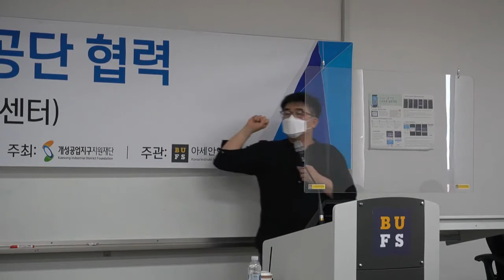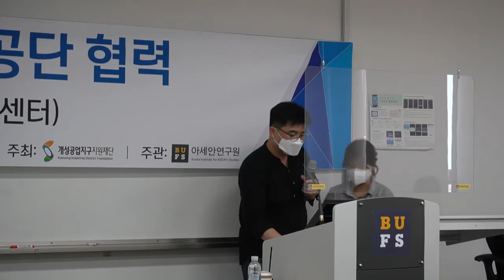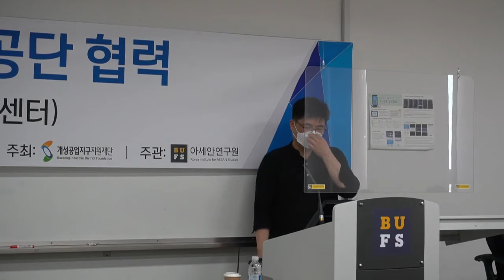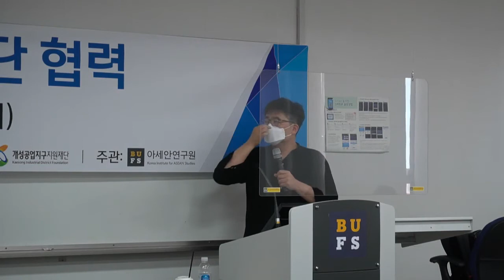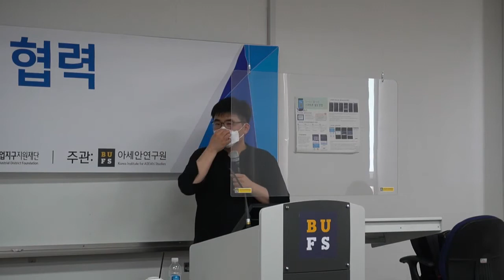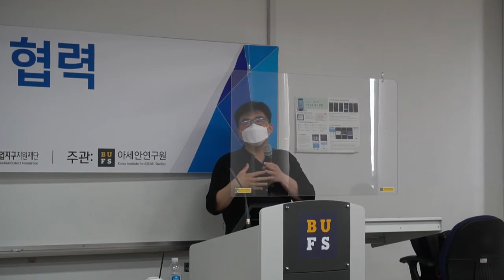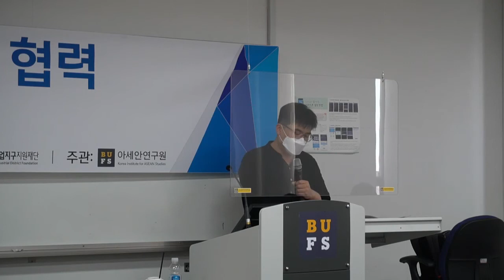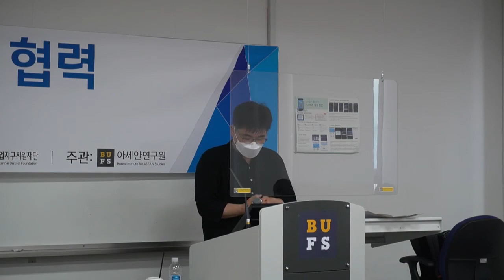평화경제 개성공단 청년 아카데미 6회차 특강 영상_변학문박사(겨레하나평화연구센터)